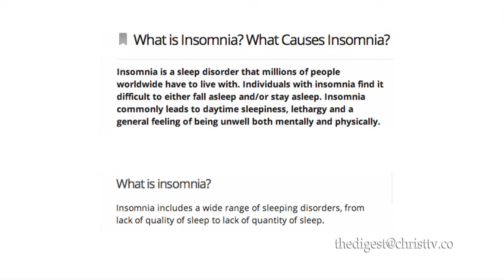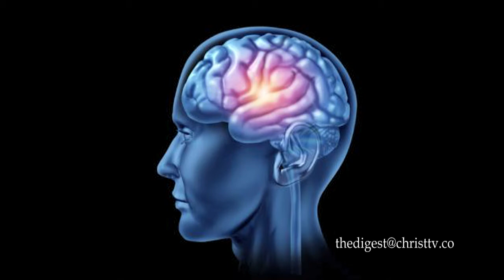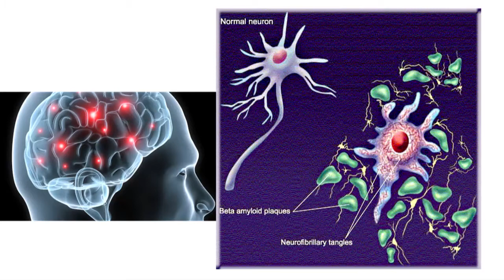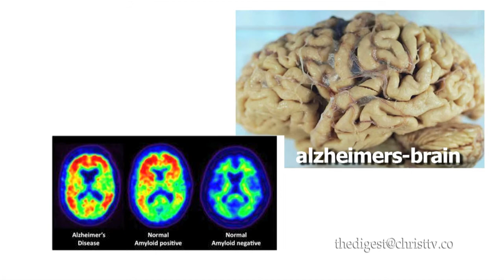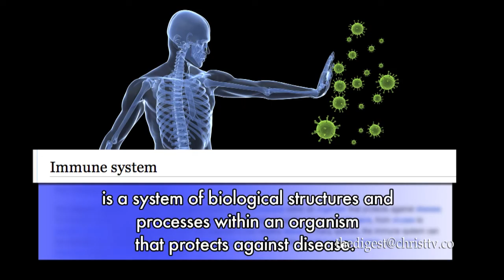The Digest - Sleep Digest C